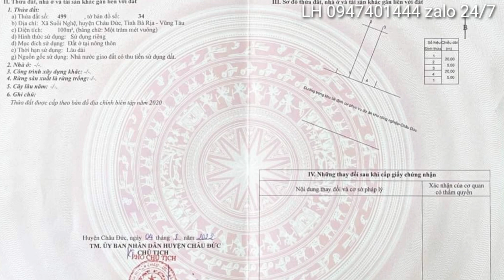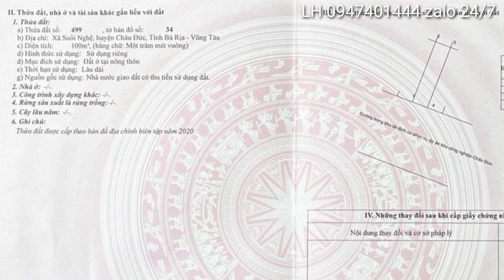Chủ kẹt tiền cần bán gấp hạ giá rẻ lô đất mặt tiền kinh doanh đường N3 Tái định Cư Sonadezi Châu Đức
Kênh Cung Cấp Thông Tin Đầu Tư Bất Động Sản Tư Vấn Thực Tế Chính Xác.

Chủ kẹt tiền phải bán lô đất mặt tiền đường kinh doanh lô số 51 đường N3 là đường số 11 kdc bàn cờ suối nghệ nối dài DT 5x20=100m2 full thổ cư.Giá chỉ 1tỷ7 Tái định cư Khu Công Nghiệp Sonadezi Châu Đức Tỉnh Bà Rịa Vũng Tàu.